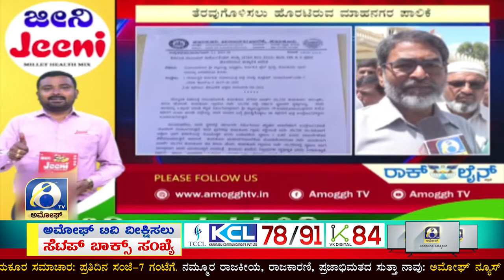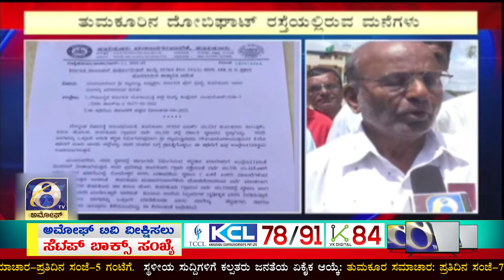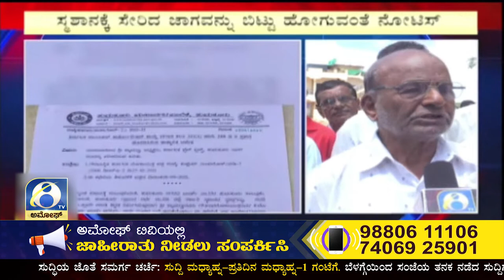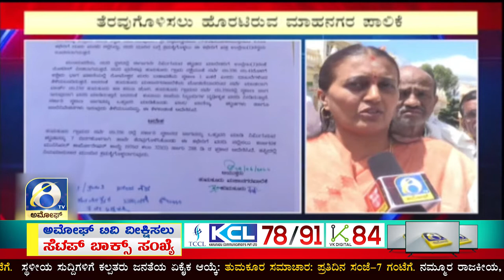ತುಮಕೂರಿನ ದೋಬಿಘಾಟ್ ರಸ್ತೆಯಲ್ಲಿರುವ ಸುಮಾರು ೫೦ ವರ್ಷದಿಂದ ವಾಸವಾಗಿರುವ ಕುಟುಂಬಗಳು